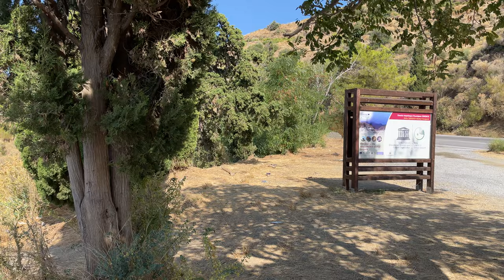Crete, Greece 4K 60fps - Cicadas are so loud